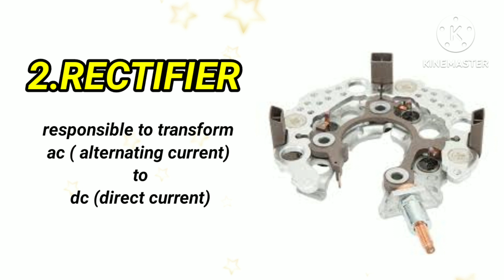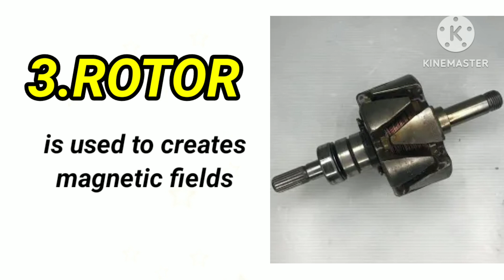DIFFERENT PARTS OF ALTERNATOR☝️☝️☝️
you want affordable all system scanner?? click to buy

gives you a knowledge about alternator parts and functions.